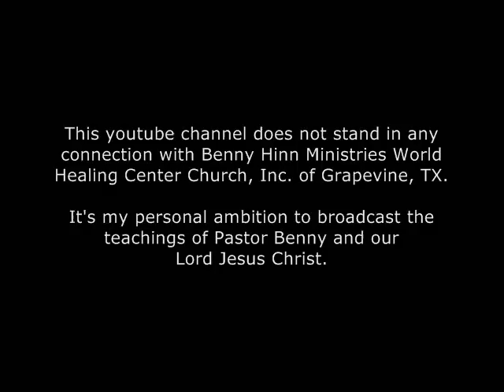Benny Hinn - Nations will be joined unto the Lord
Zechariah 2:11
CAP 2009 | Miami, Florida | October 9, 2009